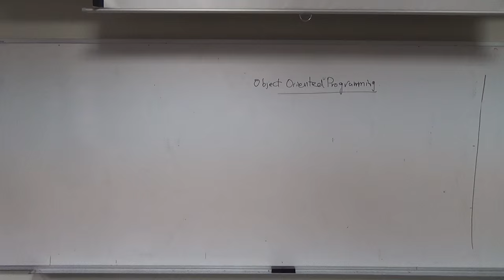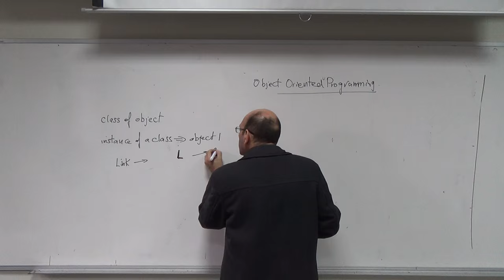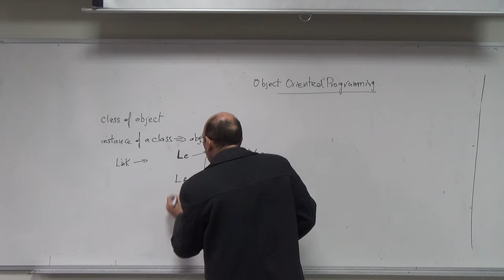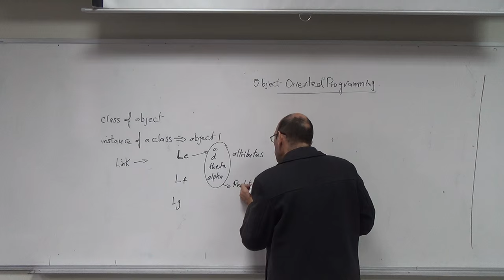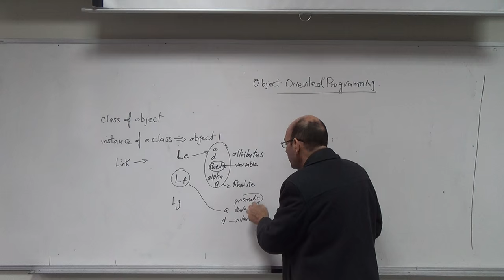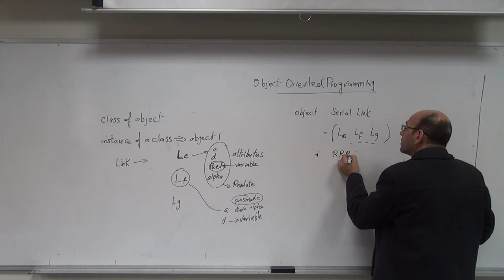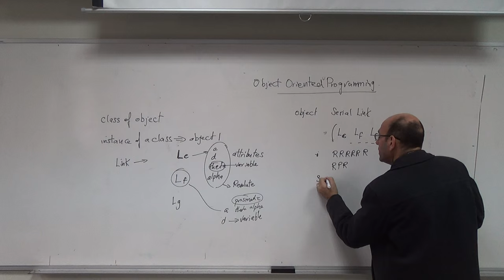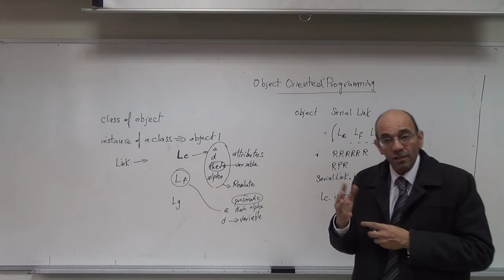Notes on Object Oriented Programming (OOP), 1/12/2015